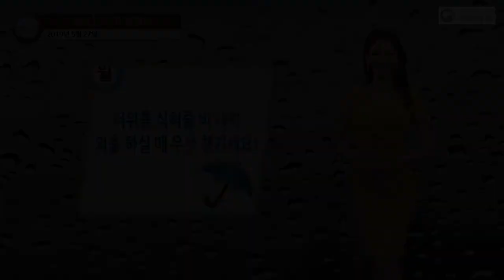[국제항로 해양정보] 2019년 5월 27일 출발 하실 때, 운항여부 확인하세요!/ 해양예보 On바다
▶ 기사 원문 :
월요일은 외출하실 때 우산을 챙기셔야겠습니다.
새벽에 서쪽 지방부터 비가 시작돼서 출근길에는
전국으로 확대되겠는데요.

더위를 식혀줄 반가운 이 비는 밤이면 대부분 그치겠습니다.
다만 제법 많은 양의 비와 함께 바람도 강할 것으로 예상되니까요.

여행 출발 전, 출항 여부 확인하시고 가시기 바랍니다.

먼저 북항로 선박 운항 지수입니다.오전에는 3단계를 보이다가
정오부터 4단계를 보이겠는데요.이번 여행길은 순탄하지는
않겠습니다.

대마도로는 6척, 후쿠오카로는 3척이 준비되어 있는데요.
이중 오전 8시 30분에 부산을 출발하는 비틀호는 대마도를
거쳐 후쿠오카로 가는 기항선입니다.

다음은 여행지로 향하는 항해 길 자세히 알아보겠습니다.
아쉽게도 붉은 적신호가 모두 켜져 있는데요.

풍랑 특보가 발효될 정도로 초속 21m 이내의 매우 강한 바람이
예상됩니다.
승선 2시간 전, 미리 체질에 맞는 멀미약을 꼭 복용하시기 바랍니다.

대마도의 한낮 기온은 24도, 후쿠오카는 27도를 보이겠고요.
두 곳 모두 흐린 날씨가 예상돼서 강한 햇볕 걱정 없이 활동하시기
좋겠습니다.

그럼 눈도 마음도 즐거운 여행되시기 바랍니다.

지금까지 국제항로 해양 정보였습니다.